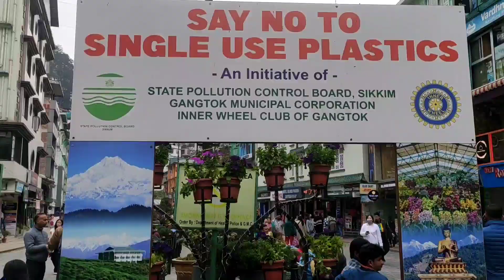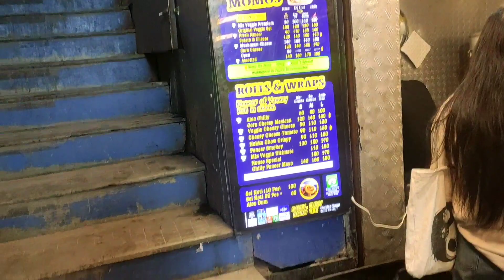🇮🇳M.G.Road Sikkim||Lal Market Sikkim||Saraswati Rai@samarpanrai4249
Sikkim ko MG Road and Lall Market tour.